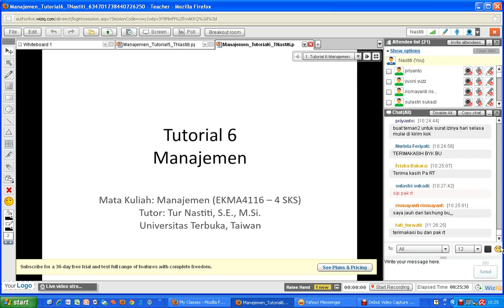Manajemen MK 2012 1 Pertemuan 6 part3